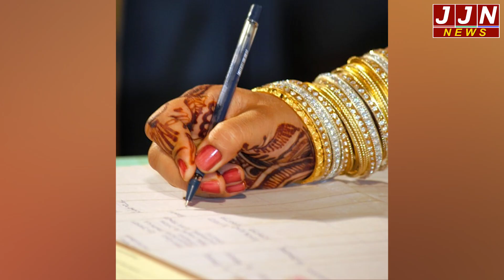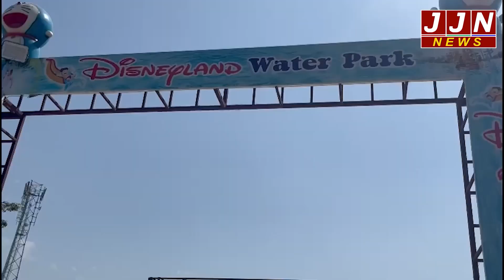युवती का जीता भरोसा,तैयार किया फर्जी निकाहनामा, दुष्कर्म के बाद दिखाया असली रंग, फिर…|| JJN News